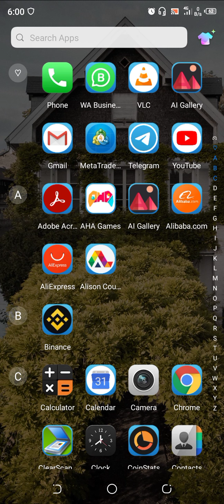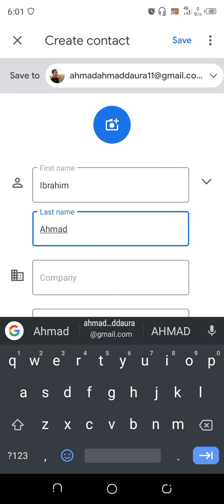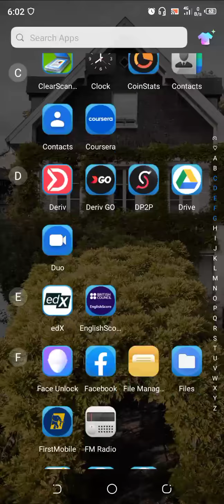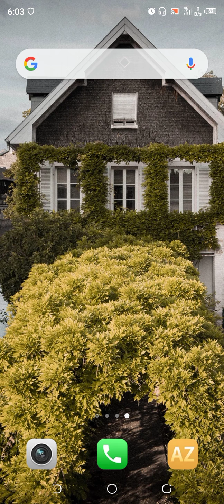Yadda Ake Ajiye Number A Gmail Account.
A wannan bidiyon zaku ga yadda a ke ajiye number waya a kan Gmail din ku a saukake.